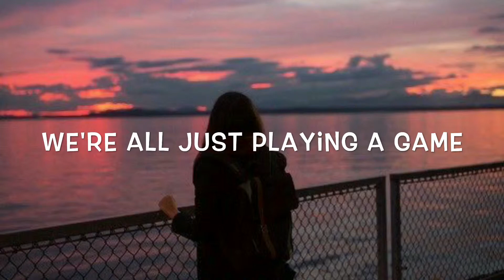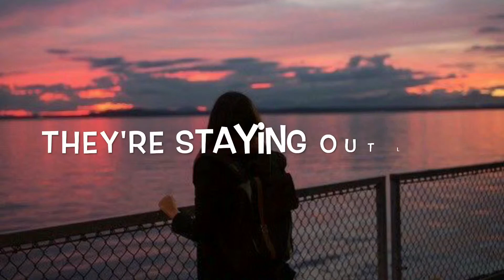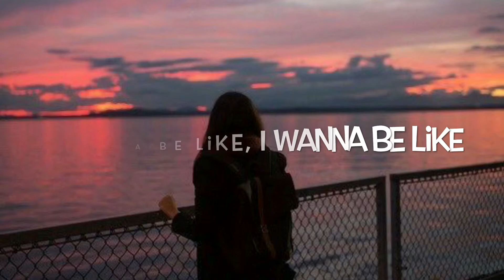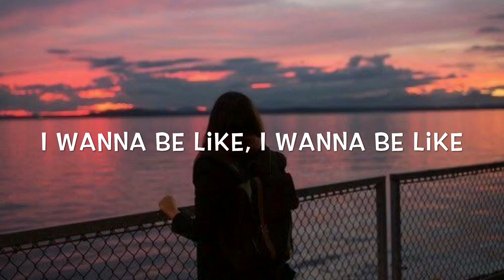Hailee Steinfeld - Most Girls Lyrics